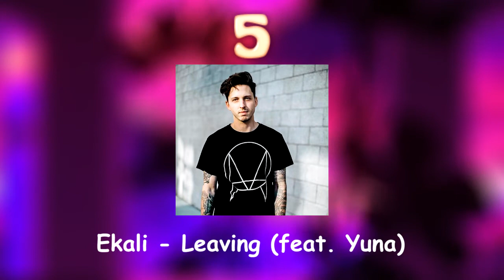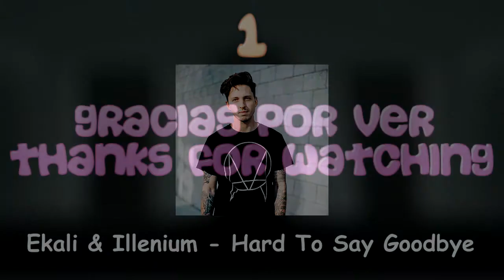TOP 10 DROPS EKALI [FUTURE BASS]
TRACKLIST:

Ekali - Cage
Ekali - Braids
Ekali - Fairy Tale
Ekali - Be Fine
Ekali - Babylon
Ekali - Leaving
Ekali - Forever
I Can't Stop (Ekali Tribute)
Ekali & ZHU - Blame
Ekali & Illenium -  Hard To Say Goodbye